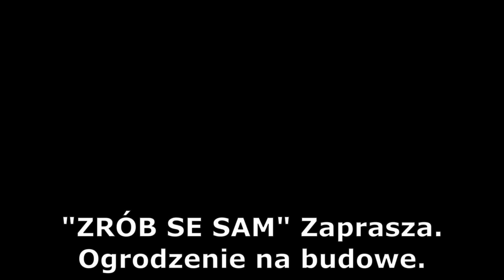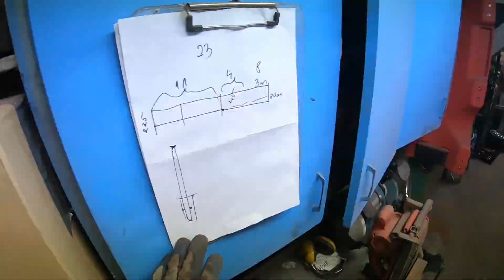Ogrodzenie na budowę "Zrób Se Sam"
Ogrodzenie na czas budowy z siatki leśnej i drewnianych pali.